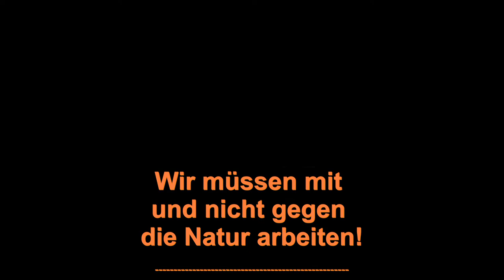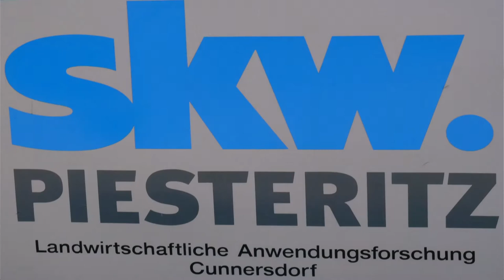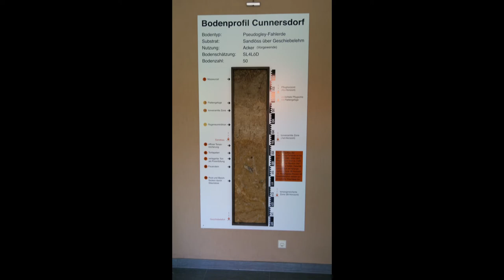Wir müssen mit und nicht gegen die Natur arbeiten! Ein Fachinterview (Teil1) mit Michael Fuchs (SKW)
Agroplant-Film hat im Spätsommer 2018 den langjährigen Leiter des Landwirtschaftichen Versuchswesens der SKW-Stickstoffwerke Piesteritz GmbH in seinem Wirkungsort Cunnersdorf (bei Leipzig) mit der Foto- und Filmkamera besucht.

Im Ergebnis entstand ein langes und intensives Fachinterview in zwei Filmteilen mit einem Düngefachmann (Der Düngefuchs von SKW Piesteritz ..!), der große Teile seines langen Berufslebens der angewandten Pflanzenernährung und der landwirtschaftlichen Forschung gewidmet hat und dabei viele berufliche Erfolge verzeichnete.

Im Jahr 2018 ist er in den verdienten Ruhestand gewechselt ... Jetzt will er vor allem in die große weite Welt reisen!

Dieser Film wurde 2018 von der Landwirtschaftlichen Rentenbank (Frankfurt am Main) gefördert.

Hier sehen Sie den ersten Filmteil (von komplett zwei Teilen):
ZUR PERSON!

Inhalt:
00:00:30 Leben und beruflicher Werdegang